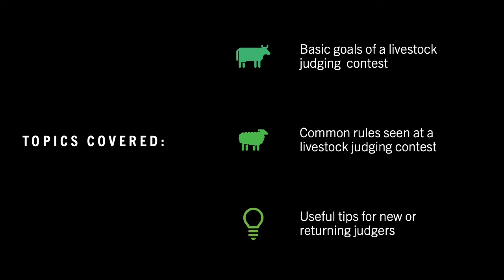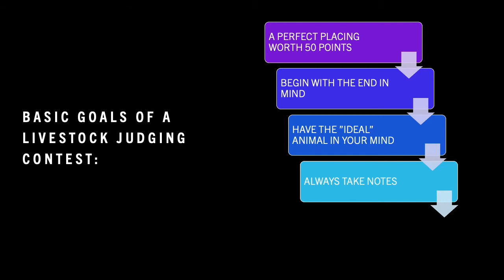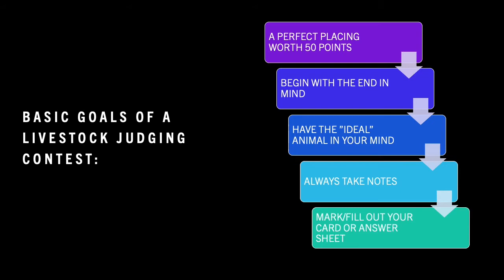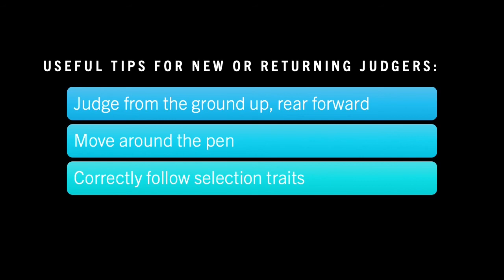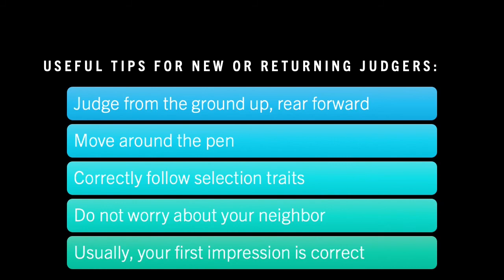Tips for Livestock Judging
This video takes a judger through useful tips and tricks to utilize while in a contest.

Developed by Dr. Mccrea, Dr. Heaton, Dr. Rodning and Brooke Zeleny.